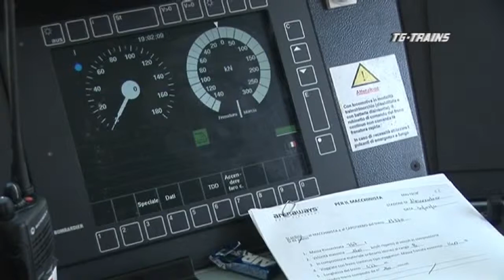TG CL 19 Alessandria to Novara Cab Ride